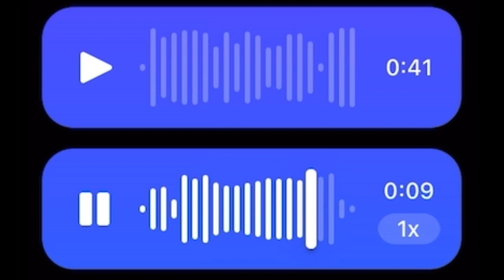Experimenting with Voice Acting: ‘Krusty Krab Training Video’ Narrator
I was doing a voice audition for a project one of my friends is doing of me voicing The Flying Dutchman from SpongeBob. Then I thought I’d experiment a little more, so I did another line, but this time, a different voice.￼

In this video, I do voice acting for the Narrator, heard in the SpongeBob episode from Season 3, ‘Krusty Krab Training Video’ in 2002. This is the last line of the ￼Narrator (voiced by Steve Kehela) that is made before the scene cuts off to the end credits.￼

I even put the credits song in here as well. It’s a piece of ￼SpongeBob Production Music titled, ‘Quest for the Best 1’ by David Thomas Reilly.￼

I apologize for the semi-low quality of my voice as this is a screen recording of a voice message I made on Facebook Messenger to someone on my iPad.

Also, anyone who watched SpongeBob in the 2000s…  do you remember an extended version of this episode? I mean, before it cuts off at, “The ￼secret formula i—“. Because, I swear to God. I SWEAR, TO GOD… that there WAS a reveal to the secret formula at the end of the episode that aired on TV a long time ago. I think it only aired ONCE.￼ I haven’t seen it anywhere else at any other time besides then. I am not delusional! I freaking swear to God that I saw an extended version. I was really little when it showed. And some other people I talked to one time through comments on a SpongeBob video on YouTube said they remember it vaguely.

So, anyone who watched SpongeBob at all in the 2000s, of course, after 2002, please, please, PLEASE, tell me if you remember an ending! I’ve been trying to find it for years, and it’s not just me making this shit up. I’m dead serious. I swear I remember that.